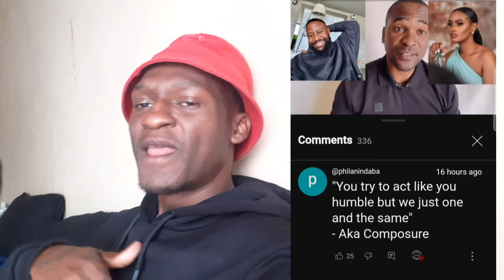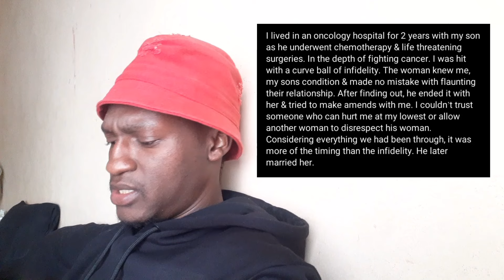The real truth behind Cassper Nyovest's baby mama trending instagram post (Slik Talk, AKA)